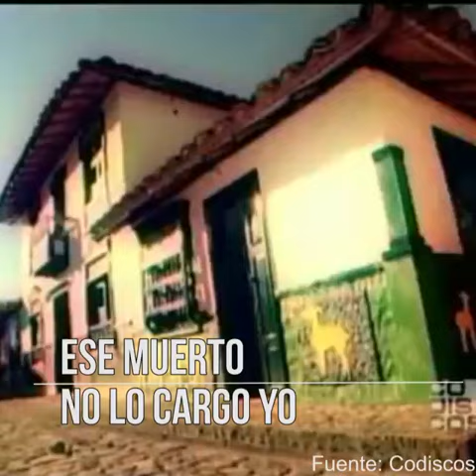NOTICIAS RCN - HOMENAJE A GUSTAVO QUINTERO - PRIMER AÑO DE SU ´PARTIDA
Hasta con una premonición de la música de Gustavo en el mundial de futbol de 2018.